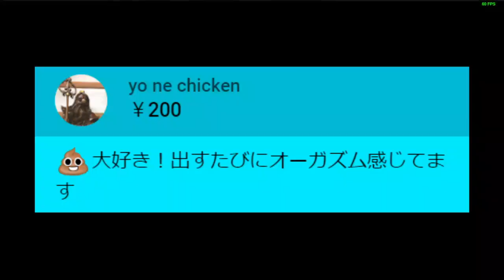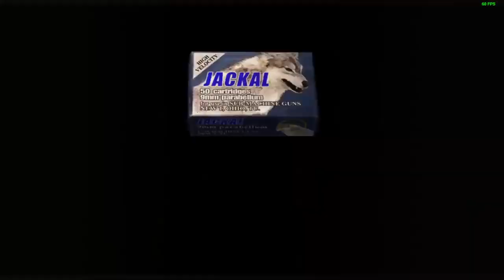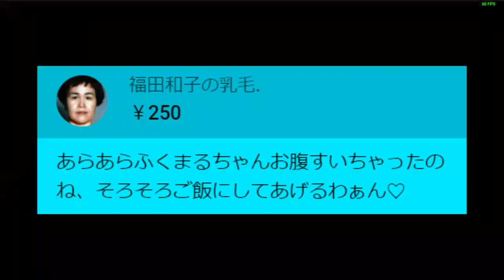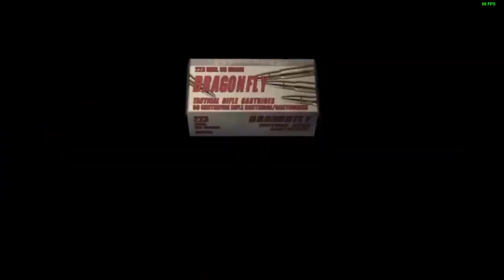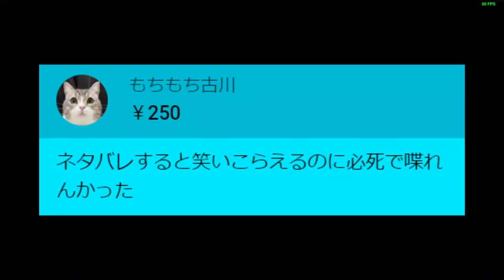全く話が通じないキッズ【2022/5/3】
元動画
【改造バイオ4】中国人が作ったヤベェ難易度に挑戦！【Resident Evil 4 Reaper 死神MOD】

編集：renoball